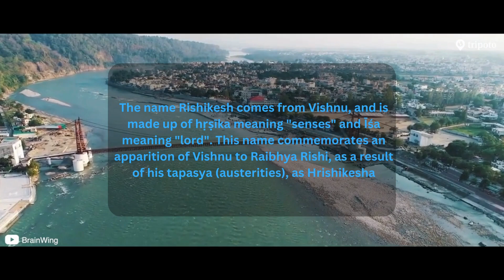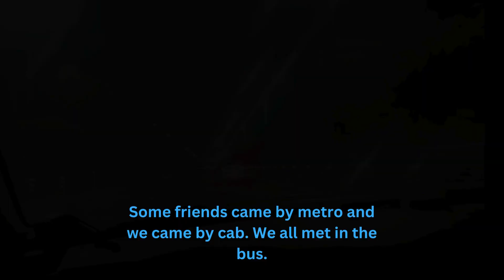TRIP IN COLLEGE LIFE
"Welcome to our exhilarating college trip to Rishikesh, where every moment is an adventure waiting to unfold! 🌊 Join us as we traverse the scenic landscapes, raft down the roaring Ganges, and immerse ourselves in the spiritual vibes of this vibrant destination. From serene yoga sessions at sunrise to thrilling cliff jumps, our journey is packed with adrenaline-pumping activities and soul-nourishing experiences. Come along for the ride as we explore, bond, and create memories that will last a lifetime.